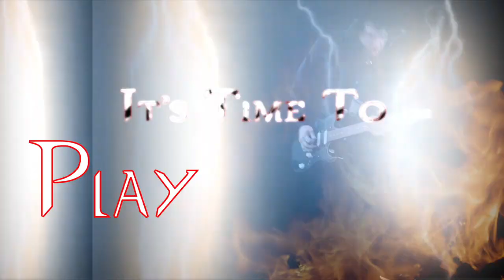FIREFORCE - Ram It (REACTION!) - These guys are really good. I want more!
Check out this reaction to The Fireforce - Ram It - These guys are really good. I definitely want to see more!

⚡️ 🔥 💥 Thanks for the subs and views. Lets hit a Million this year!

👍 CLICK LIKE and drop a comment or request